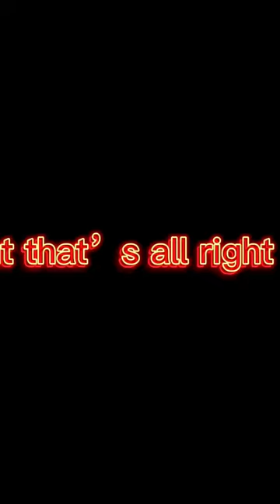Peril Edit ❤️‍🔥| Cradles